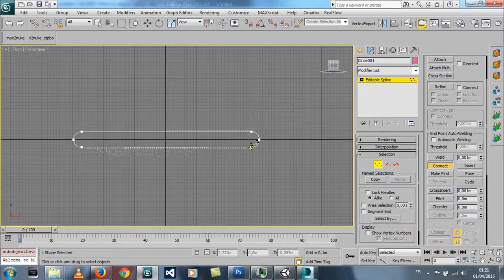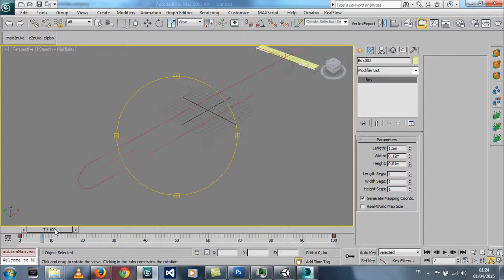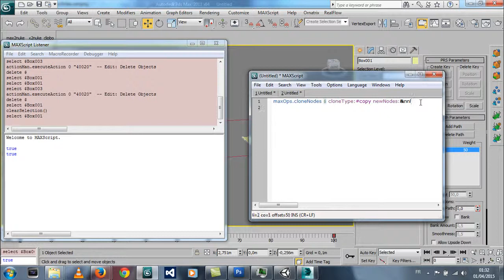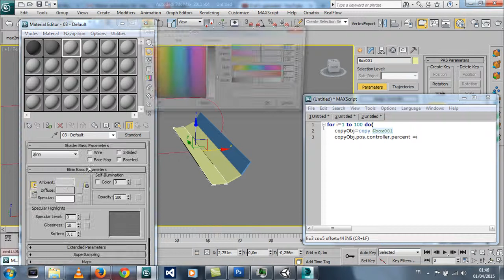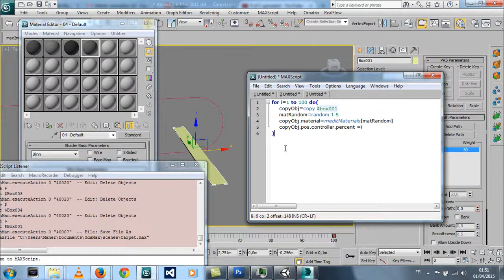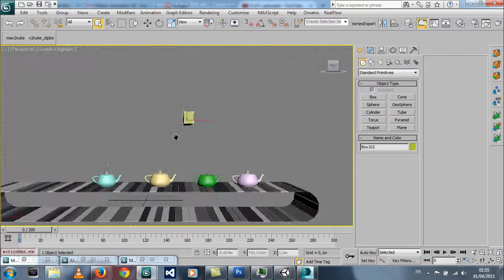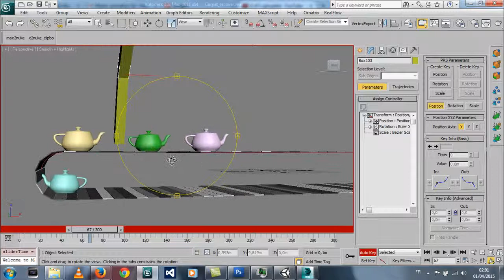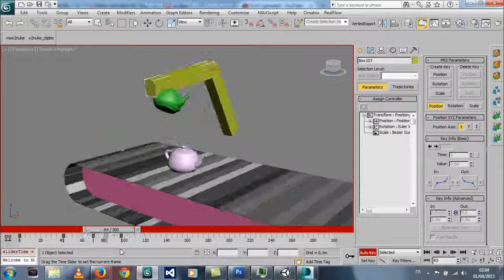3dsmax: tapis roulant